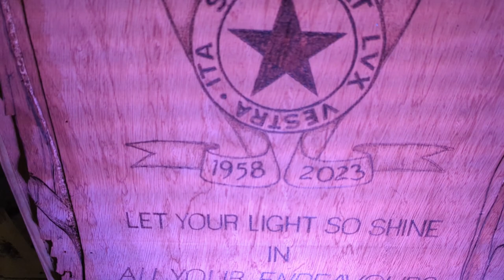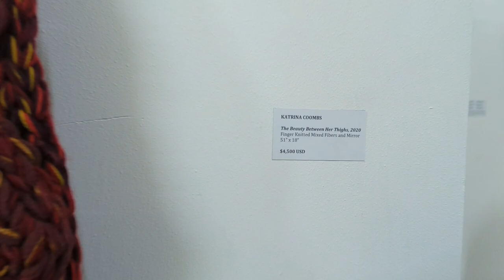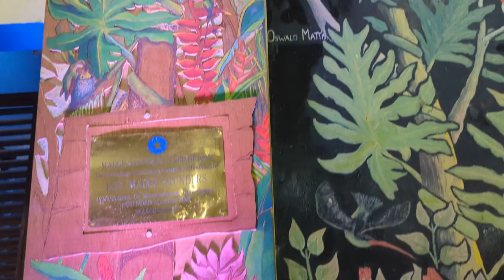Meadowbrook High School Presents - An Evening of Art 2023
Join us as A.C.T.I.O.N. Jamaica covers a unique event at Meadowbrook High School as they showcase art from current and past students of varying styles and forms of art.